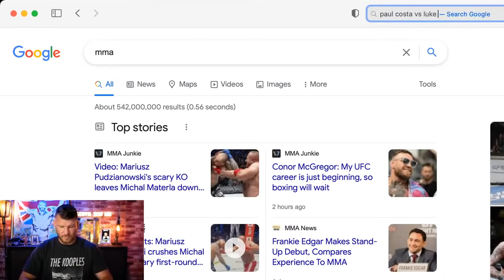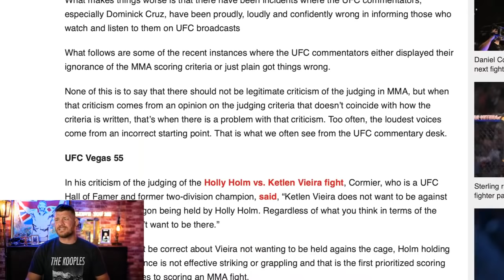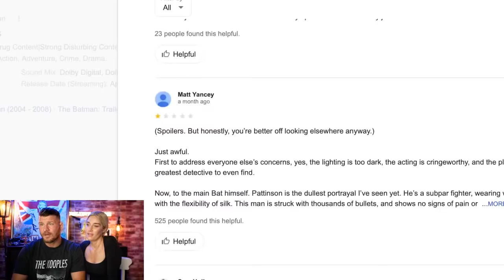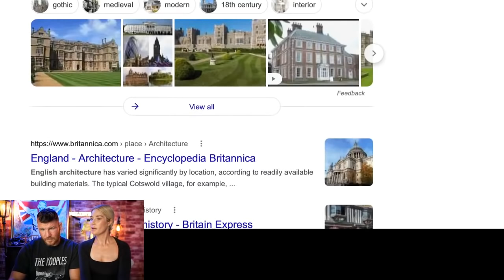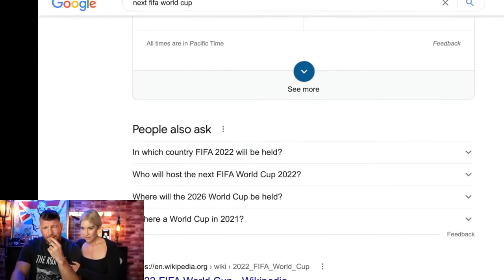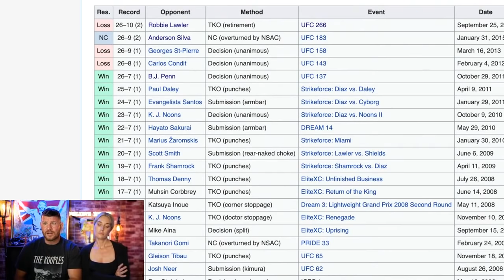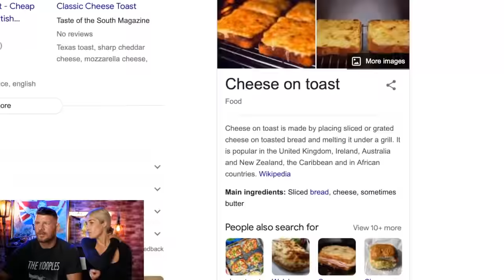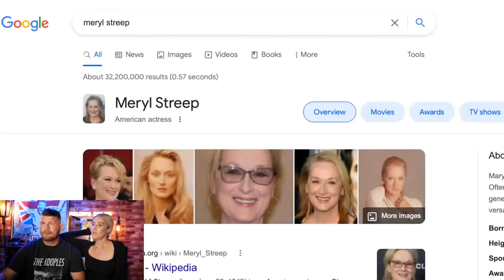*REPLAY* | Bisping Live Chat | Mike and Rebecca talk MMA & movies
Michael Bisping and wife Rebecca talk MMA, movies, marriage and other things not beginning with 'M'.

This is a re-upload from May 28. Original  video was corrupted... we needed to edit out certain, ahem, images that popped up when Mike was googling and it corrupted the file.

Become a Member of the Bisping Channel and access special Perks, exclusive content and ultra-exclusive Live Chats: